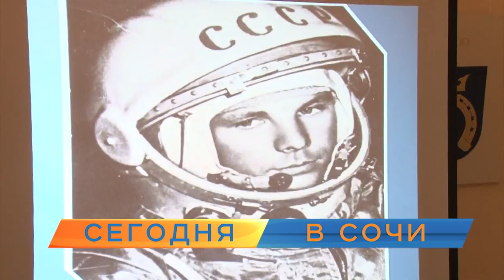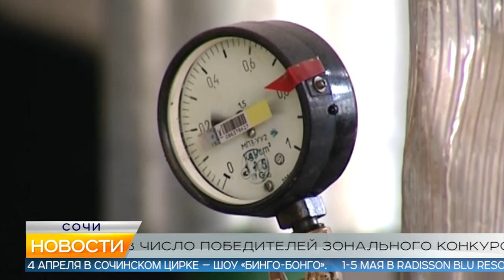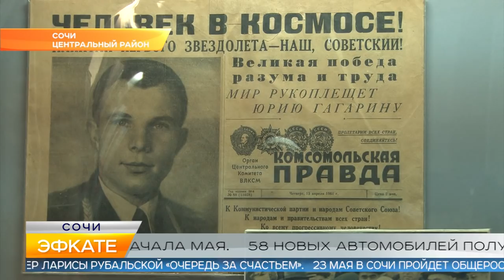Новости Сочи (Эфкате РЕН REN TV) Выпуск от 12.04.2019